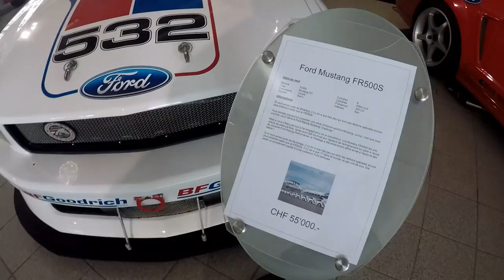😲Máquinas incríveis/velozes e furiosos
Ferrari, Ford Mustang GT 500 Shelby GT 500 , viper, mustang, dodge, camaro,Ford GT, Porches, Lexus, formula indi, formula 3, Turbo, Biturbo, veneno, alta velocidade, carros velozes e antigos, velozes e furiosos Diário de bordo de um caminhoneiro